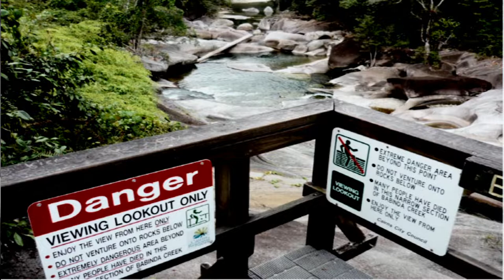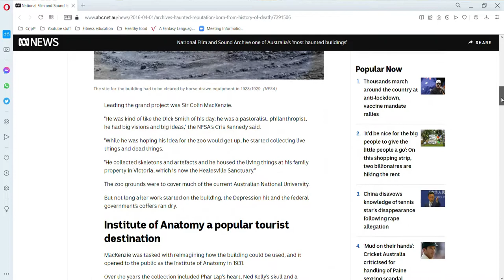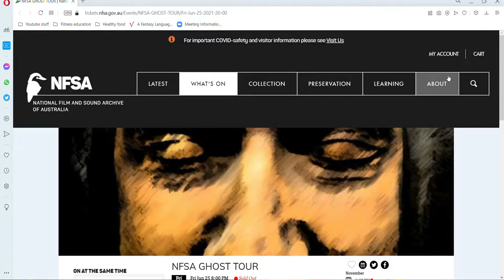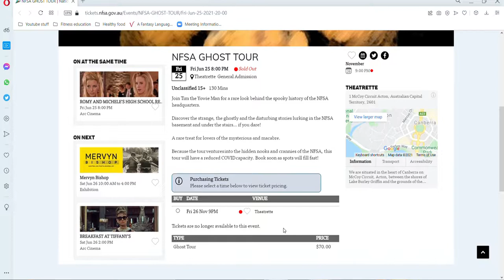Lugares embrujados en Australia que puedes visitar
Top 5 lugares mas aterradores y embrujados en Australia.